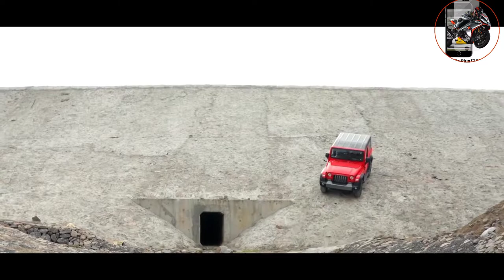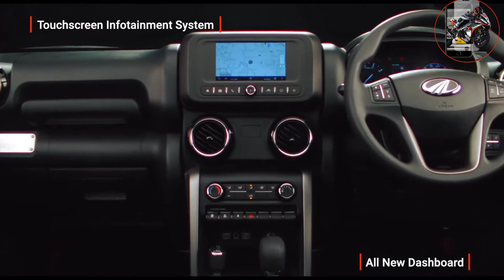Mahindra Thar 2021 Update |All New Mahindra THAR Booking Period Of 2021 |All Details |Price|Features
new mahindra thar waiting period
2020 mahindra thar price in india
new mahindra thar top speed
thar top speed
2020 mahindra thar official video
mahindra thar official channel
mahindra thar interior
mahindra thar off rode
new 2021 mahindra thar off road test
new thar off road test
2020 new mahindra thar safety rating
2020 new mahindra thar review
new 2021 thar honest review in hindi